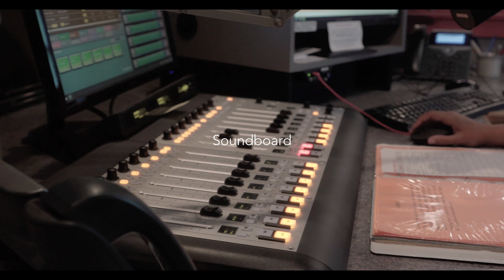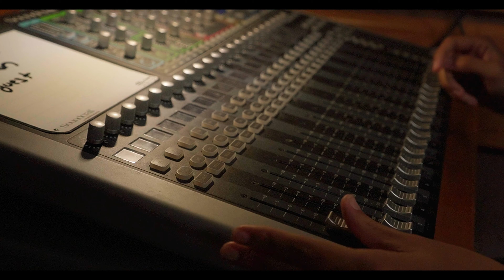Autumn Daughtry, The Voice of Rowan Radio. 89.7 WGLS-FM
Join Autumn Daughtry, the vibrant DJ of Rowan Radio 89.7 WGLS-FM, as she describes how she started her journey on Rowan Radio and the tools she uses to broadcast as well as a tour of the television studio.